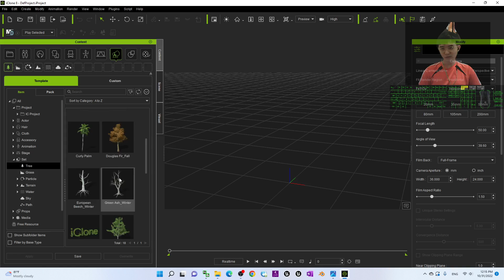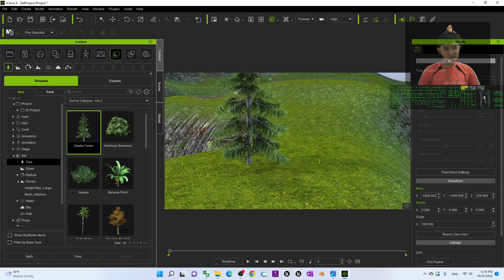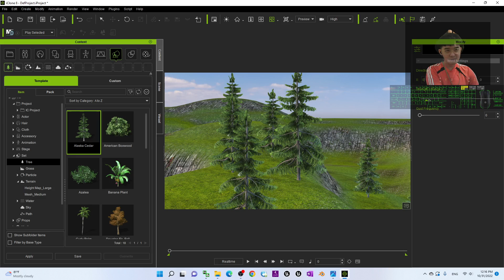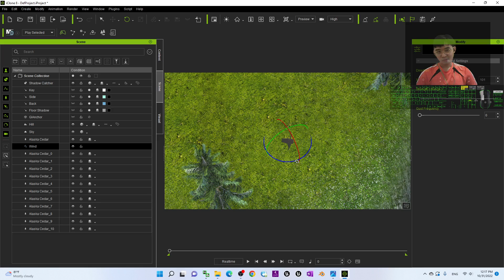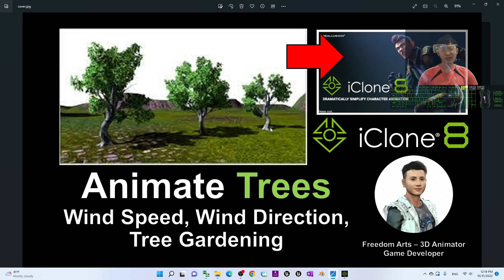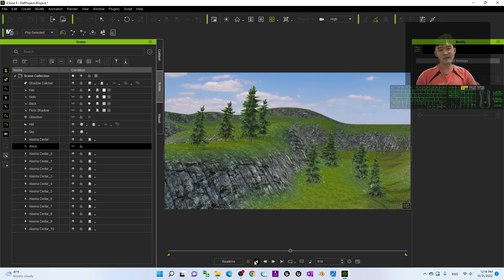iClone 8 Tree Animation - Wind Speed, Wind Direction, Tree Gardening - Full Tutorial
- Hey guys, how to animate trees in iClone 8, set the wind direction, wind speed, tree gardening etc, to make perfect tree animation in your iClone 7 scene? This is my step-by-step on how to do this! ENJOY! and have fun! Happy animation and game dev! ENJOY!

Get iClone 8 and CC4 Contents

Your friend,
FREEDOM